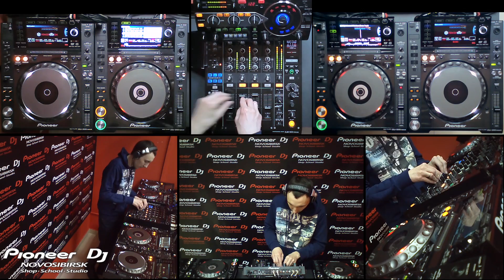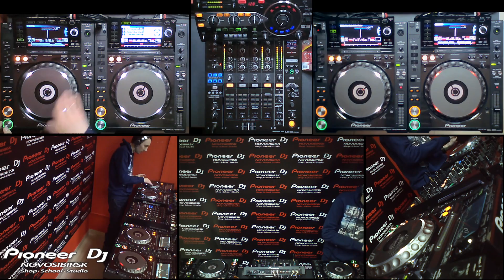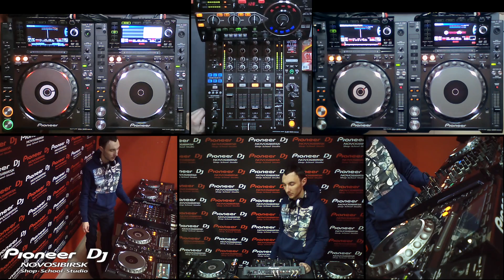Slam Duck aka Shifted Reality (Nsk) - Pioneer DJ Novosibirsk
★ Pioneer DJ Shop School Studio Novosibirsk ★

Талантливайший DJ и музыкант из Новосибирска. Приятного прослушивания и просмотра!